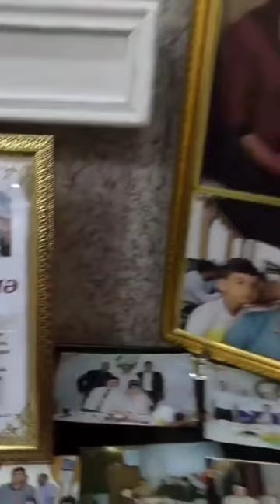Allah Elnur qardawimiza ve cemi wehidlerimize rehmet elesin🙏